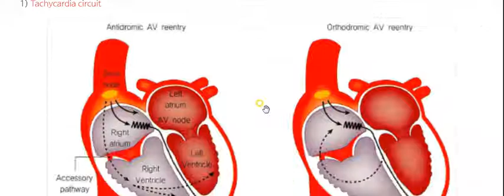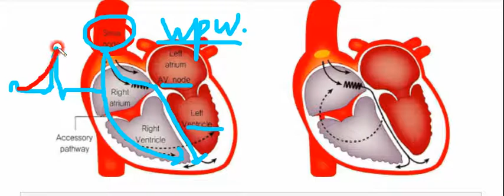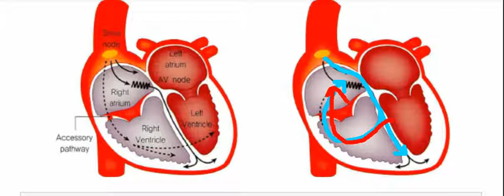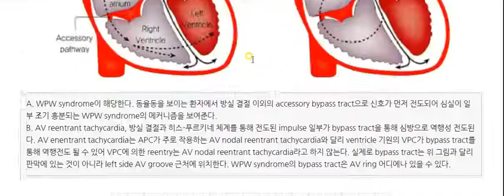AV reentrant tachycardia(AVRT, 방실회귀전도) 원리이해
영상에 나오는 본문글 보는 방법:
(의학을 이야기하는 노랑몰랑이 블로그)로 이동 후

블로그 내 제목 키워드로 검색 후 입장!